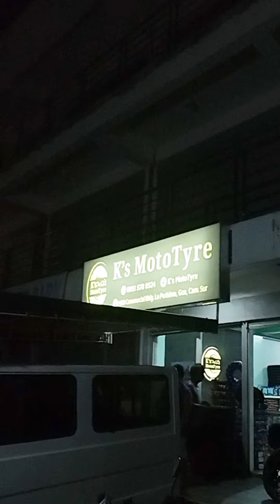ORAGON TIRE CHANGER💪